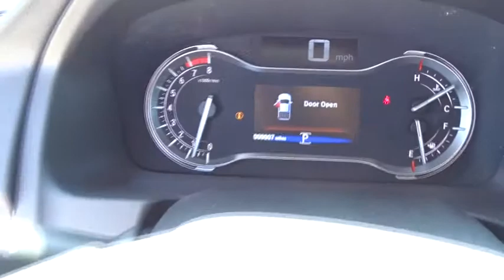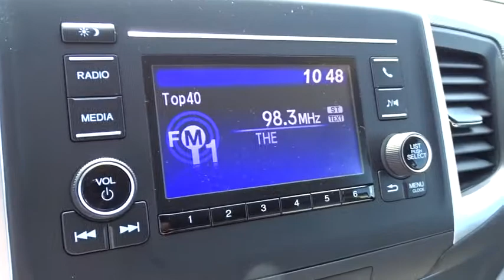2019 Honda Ridgeline Homestead, Miami, Kendall, Hialeah, South Dade, FL 60773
Modern Steel Metallic New 2019 Honda Ridgeline available in Homestead, Florida at Largo Honda. Servicing the Miami, Kendall, Hialeah, South Dade, FL area.

Largo Honda
554 NE 1st Ave

New Arrival... Real gas sipper!!! 26 MPG Hwy. Extremely sharp!!! Set down the mouse because this fabulous RT is the Truck you've been searching for!! Safety equipment includes: ABS, Traction control, Curtain airbags, Passenger Airbag, Daytime running lights...Other features include: Bluetooth, Power locks, Power windows, Auto, Air conditioning... Largo Honda Home Delivery for Less!
BLACK/GRAY  CLOTH SEAT TRIM,MODERN STEEL METALLIC,GX BG ZZ1